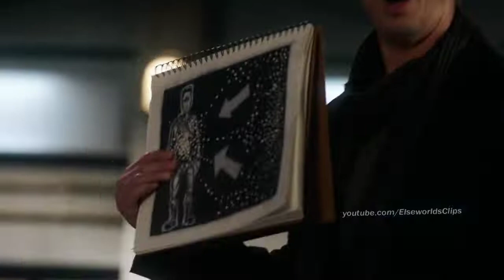Nash Talks to Multiverse Wells - The Flash 7x01